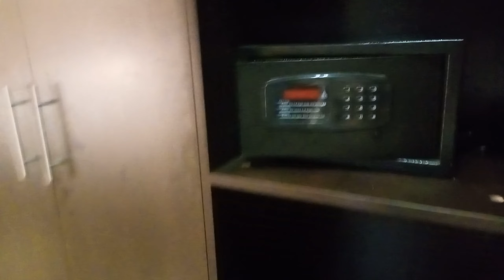Kiswa Tower Rooms Reviews|| Kiswa tower Hotel Makkah Rooms Honest Reviews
Kiswa Tower Hotel Details.

The Kiswa Tower Hotel is a luxury hotel located in the city of Mecca, Saudi Arabia. It is situated close to the Masjid al-Haram, which is the most important mosque in Islam and the destination for millions of Muslim pilgrims each year. The hotel offers stunning views of the mosque and the city skyline.

The Kiswa Tower Hotel features modern and elegant rooms and suites, all of which are equipped with air conditioning, flat-screen TVs, and private bathrooms. The hotel also offers a range of amenities, including an on-site restaurant, a fitness center, a business center, and 24-hour front desk service.